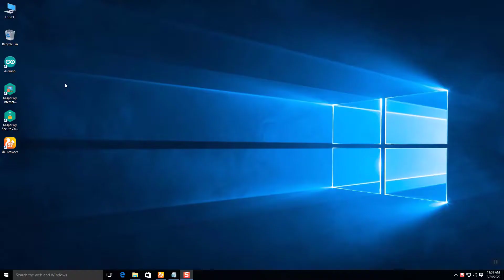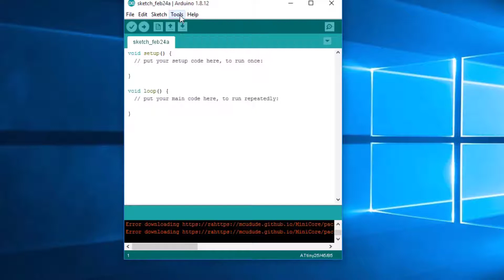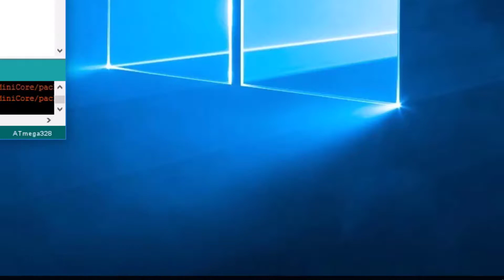How to add arduino atmega8/16/168/328 IC manager II ARDUINO বোর্ড ম্যানেজারে সংযুক্ত করন